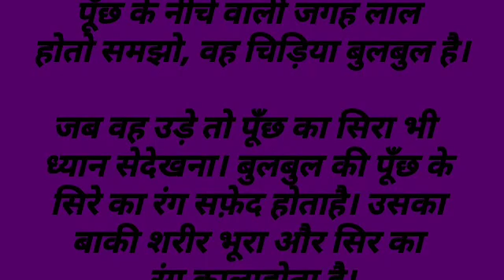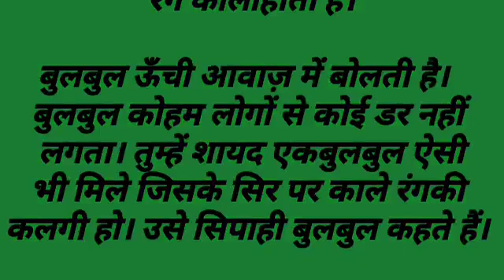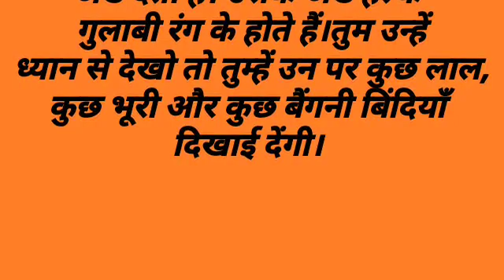बुलबुल,पाठ नौ,हिन्दी,कक्षा दूसरी रिमझिम का आदर्श वाचन#KNOWLEDGETRANSFORMS